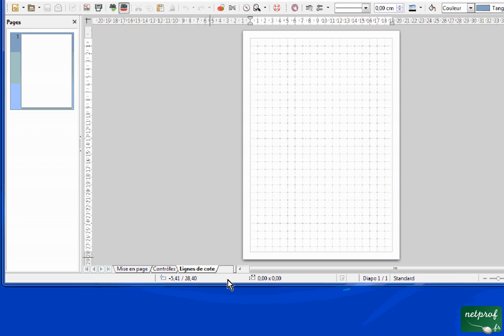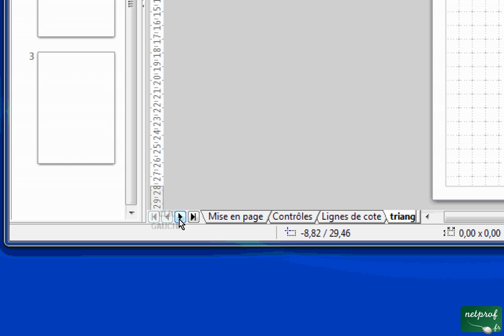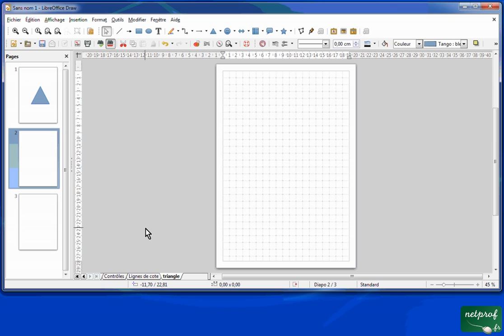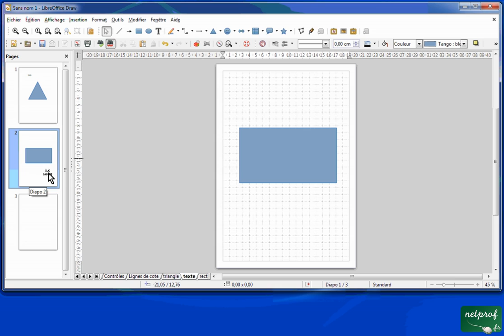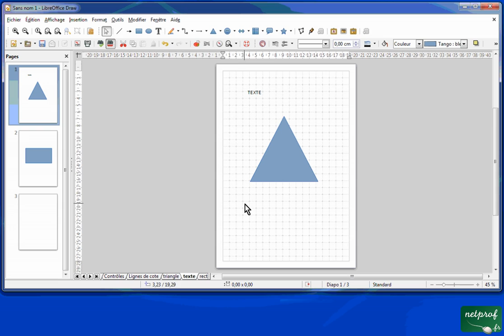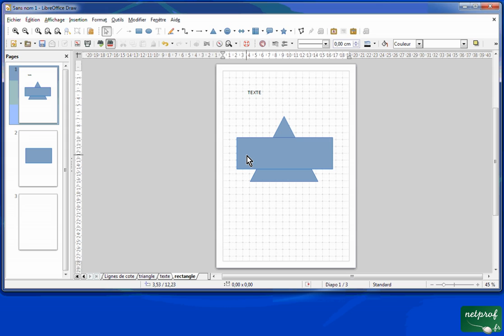02 - Libre Office Draw - couches multiples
Prof : Sylvain